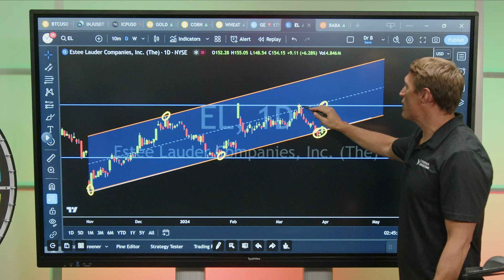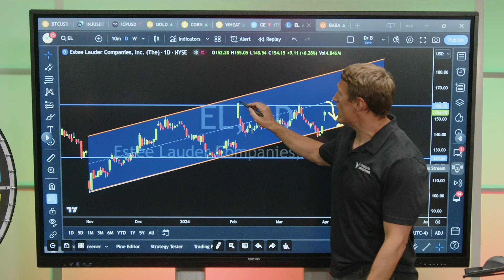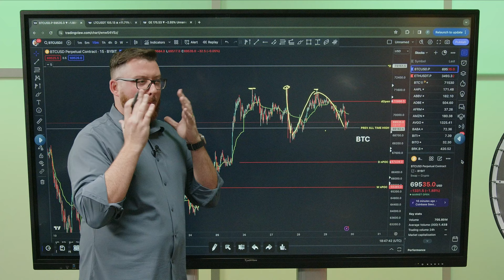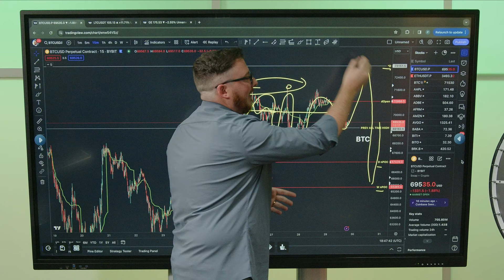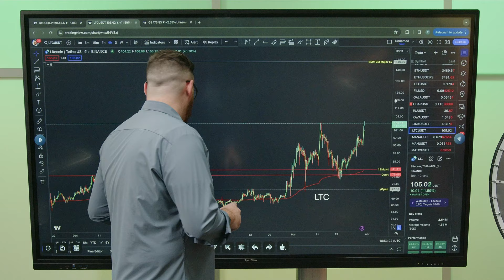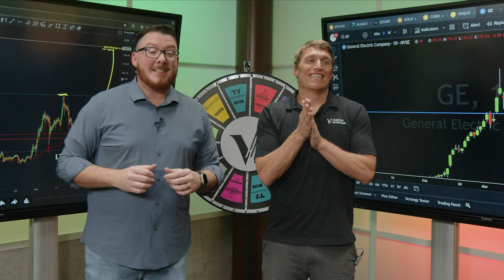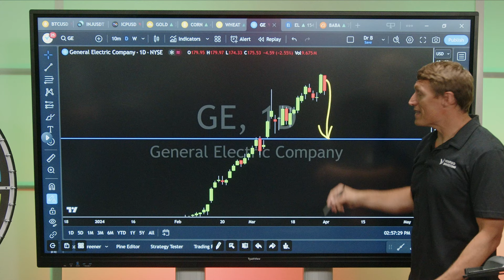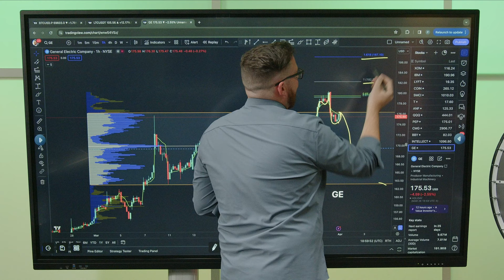Bitcoin pushes Litecoin Rally, Alibaba and Estee Lauder Key Levels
Welcome to "The Bottom Line with Ben and Paul," where we delve into the dynamic worlds of crypto and stock markets! In this episode, we're breaking down the latest trends and movements, but with a twist.

Meet Ben and Paul: two market enthusiasts who couldn't be more different in their approaches. Paul, the crypto crusader, navigates the volatile waves of digital currencies with a strategy that's as innovative as the assets he trades. Meanwhile, Ben, our stock market sage, relies on time-tested techniques, focusing on long-term growth and stability in the ever-evolving stock landscape.

Together, they bring you a unique dual perspective. Whether you're a crypto fanatic, a stock market aficionado, or somewhere in between, this episode offers insights and debates that cater to all.

In today's discussion, we dissect recent market shifts, predict future trends, and debate on strategies. Paul will dive into the latest in blockchain and digital assets, analyzing how emerging technologies are shaping the crypto market. On the other side, Ben will shed light on the stock market's reaction to current economic conditions.

What happens when these two worlds collide? Expect lively debates, expert insights, and maybe even a little friendly banter as Ben and Paul agree, disagree, and challenge each other's viewpoints.